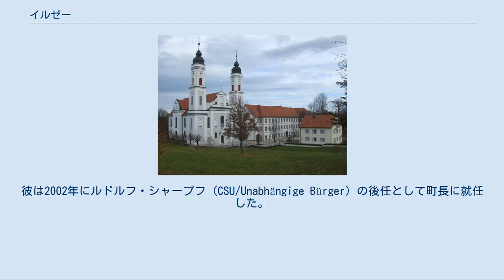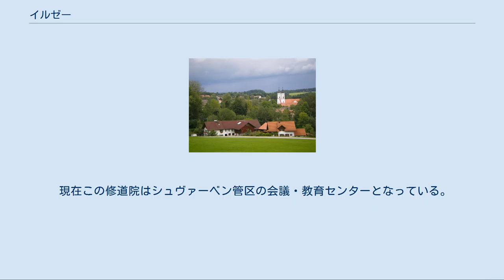イルゼー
イルゼー（Irsee）は、ドイツ連邦共和国バイエルン州シュヴァーベン行政管区のオストアルゴイ郡に属す市場町で、プフォルツェン行政共同体を構成する自治体の一つである。
 イルゼーの風景 イルゼーはアルゴイ地方のオストアルゴイ郡に位置する。
 公式には6つの地区 (Ort) からなる。
 市場町イルゼーは、1803年の帝国代表者会議主要決議以前はイルゼー帝国修道院領であった。
イルゼーは市場開催権を有していた。
1803年の帝国代表者会議主要決議以降はバイエルンに属した。
 町長はアンドレアス・リープ (Bürgerforum) である。
彼は2002年にルドルフ・シャープフ (CSU/Unabhängige Bürger) の後任として町長に就任した。
 図柄: 赤字に逆向きの2頭の銀の獅子。
上は左向き（向かって右向き）、下は右向き（向かって左向き）である。
 2頭の獅子が描かれたこの紋章のデザインは修道院最後のパトロンであったラムシュヴァク家の紋章に由来する。
この紋章は1837年にバイエルン王ルートヴィヒ1世から授けられたものである。
 民営の文化センター ALTBAU は1903年に設立された。
この種の施設ではアルゴイで最も古いものであり、バイエルンで最も古い文化小劇場である。
 1998年から毎週金曜日にイルゼーの旧い町の中心部で有機農産物の市場が開催されている。
 イルゼー修道院 町の東部にかつてのベネディクト会修道院であったイルゼー修道院がある。
聖母マリアに捧げられたこの修道院は1186年にロンスベルク辺境伯ハインリヒによってイルゼーの城山に創設され、早くも1190年には麓の現在の場所に新たに建造された。
主要なパトロンは1390年から1803年までハプスブルク家であった。
 1849年、修道院内にクライスの精神病院が設けられた。
この病院施設はナチス独裁政権下で「生きる価値のない者」を殺害するために悪用された。
1939年から1945年までの間に2,000人以上の子供や男女がハダマール、グラーフェネック、ハルトハイムの絶滅収容所に送られたり、「E-Kost」（必須栄養素が除かれた食品）または薬物投与によって殺害されたりした。
1981年に、かつてこの戦争犯罪が行われた場所にマルティン・ヴァンク作の記念像が建立された。
 現在この修道院はシュヴァーベン管区の会議・教育センターとなっている。
 イルゼーにはビール醸造博物館があり、何世紀にも及ぶビール造りの伝統を物語っている。